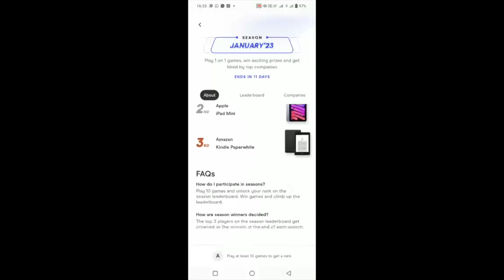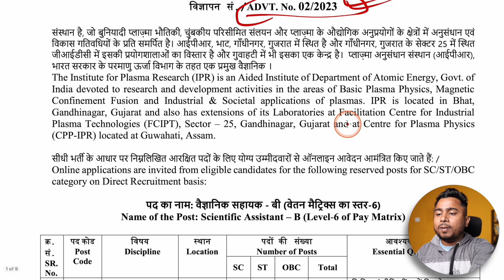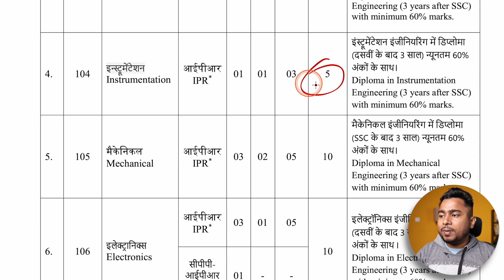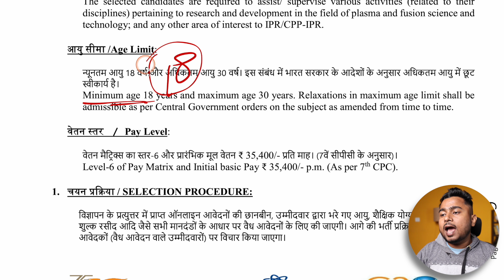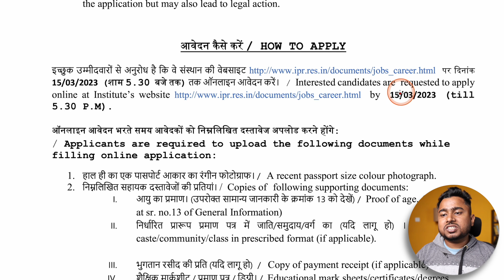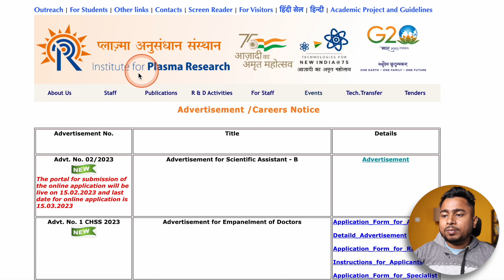Institute for Plasma Research (IPR) Recruitment 2022 || Permanent job Salary- 35,400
Use our Code- TAP8255

📲📲📲Best Book for all competitive exams